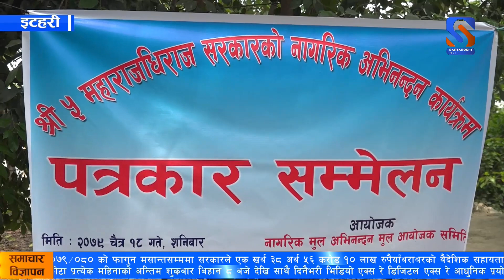पुर्वराजा ज्ञानेन्द्र शाहलाइ सुनसरीको इनरुवामा नागरीक अभीनन्दन गरीने भएको छ ।